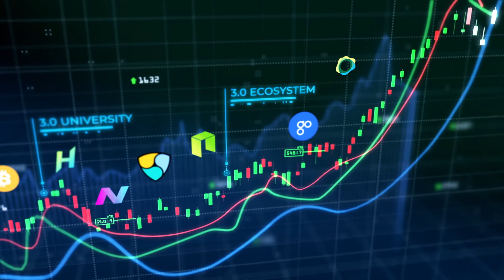Ethereum Merge से पहले क्रिप्टोकरेंसी ने किया फ्लैट ट्रेड | Morning News Hindi 14th Sep | 3.0 TV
3.0 TV is a news channel which gives you the latest news on blockchain and cryptocurrency on a daily basis which include Bitcoin (BTC), Ethereum, LUNA, UST, DogeCoin, etc. We also give information related to NFTs, Metaverse, crypto scams and other educational information.

Headline 1

Ethereum Merge से पहले क्रिप्टोकरेंसी ने किया फ्लैट ट्रेड, $20,000 से ऊपर रहा Bitcoin

Headline 2

ED ने चाइनीज लोन ऐप्स के साथ संबंध के मामले में कसा एक और क्रिप्टो फर्म पर शिकंजा

Headline 3

महाराष्ट्र नए भूमि दस्तावेजों को सुधारने के लिए करेगा ब्लॉकचेन का इस्तेमाल

Headline 4

Formal Senate Testimony से पहले क्रिप्टो के साथ बने हुए हैं SEC Chair Gensler

Headline 5

अमेरिकी ट्रेजरी द्वारा ब्लैकलिस्ट बिटकॉइन एड्रेसेस की है ईरान रैंसमवेयर हमलों से जुड़े होने की आशंका

Headline 6

Sam Bankman-Fried ने FTX Mulling Fund को एक्वीजीशन के लिए किया लीड

Headline 7

Tesla ने नई Cyberwhistle को किया लॉन्च, सिर्फ Dogecoin के जरिए हो सकती है खरीदी

Headline 8

SEC ने 'शिकागो क्रिप्टो कैपिटल' पर दायर किया मुकदमा, कर्मचारियों पर है अवैध रूप से BXY टोकन बेचने का आरोप